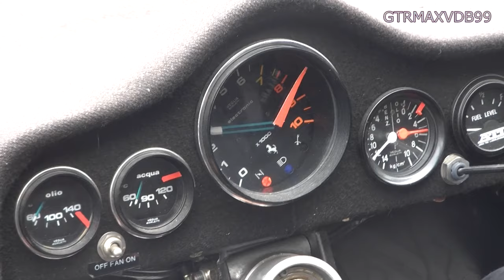2x Ferrari 512 BB LM @ Spa Classic 2019 : Flat 12 sound ! [HD]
Eng:
Special on 2 Ferrari 512 BB LM, chassis 44023 & 35525,  the first is victorious of the GT2 class and 3th overall (!) during the Classic Endurance Racing 2 race at the Spa Classic 2019.
This fabulous car, in the colors of the Garage Francorchamps, was driven by Jérémy LANCKSWEERT and Christophe VAN RIET. The latter having participated alone in the race.

This is the 25th and final BB LM built, this car was sold new to Belgian distributor and Garage Francorchamps team owner Jacques Swaters. He took delivery in 1983 by which time the car was no longer eligible to compete in major events in Europe. It did see track action at several Ferrari club events with legendary Belgian privateer racer Jean Blaton or 'Beurlys' behind the wheel. Later in 1983, it was sold to an American collector. During the 1990s, it was briefly part of a Japanese collection before being brought back to the United States. In the hands Richard Liebhaber, it was briefly raced in the Ferrari Historic Challenge during the late 1990s and early 2000s. Late in 2017, chassis 44023 was repatriated by Belgian specialists Gipimotor. It turned a wheel in anger for the first time in more than 15 years at the 76th Goodwood Members' Meeting and is scheduled to compete in the Spa Classic later in 2018.

The other, chassis 35525, finished 9th of the 24h of Le Mans 1981 with Pierre Dieudonné, Jean-Paul Libert and Jean Xhenceval. Here, it's Christian Bouriez who drived this car.

Country of origin: Italy
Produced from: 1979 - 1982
Numbers built: 25
Designed by: Pininfarina

Engine:
Flat 12 cylinders 5L with +/- 460hp

Result:
3th overall & 1st GT2

Best time:
2:35.879

Video by GTRMAXVDB99

Fr:
Vidéo consacrée à la Ferrari 512 BB LM, châssis 44023 & 35525, la première fut victorieuse de la catégorie GT2 et 3ème du général (!) lors de la course Classic Endurance Racing 2 au Spa Classic 2019.
Cette fabuleuse auto, aux couleurs du garage Francorchamps, était pilotée par Jérémy LANCKSWEERT et Christophe VAN RIET. Ce dernier ayant participé seul à la course.

Il s'agit de la 25ème et dernière BB LM construite, cette voiture a été vendue neuve au distributeur belge et propriétaire de l'équipe  Garage Francorchamps, Jacques Swaters. Il a pris livraison en 1983, date à laquelle la voiture n'était plus admissible à participer à des événements majeurs en Europe. Il a assisté à plusieurs courses de clubs Ferrari avec le légendaire coureur belge Jean Blaton ou «Beurlys» au volant. Plus tard en 1983, il a été vendu à un collectionneur américain. Au cours des années 1990, il faisait brièvement partie d'une collection japonaise avant d'être ramené aux États-Unis. Dans les mains de Richard Liebhaber, il a été brièvement couru dans le Ferrari Historic Challenge à la fin des années 1990 et au début des années 2000. Fin 2017, le châssis 44023 a été rapatrié par l'équipe Gipimotor.

L'autre, châssis 35525, a terminé 9ème des 24h du Mans 1981 avec Pierre Dieudonné, Jean-Paul Libert et Jean Xhenceval. Ici à Spa, c'est Christian Bouriez qui la pilotait.

Pays d'origine: Italie
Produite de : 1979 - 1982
Nombre de production: 25
Dessinée par: Pininfarina

Moteur:
12 cylindres à plat de 5L pour +/- 460ch

Résultat:
3e du classement général & 1er GT2

Meilleur temps:
2:35.879

Vidéo GTRMAXVDB99

Si vous avez aimez cette vidéo, n'oubliez de mettre un petit pouce vers le haut et n'hésitez pas à souscrire à ma chaîne GTRMAXVDB99 ici pour suivre toutes mes vidéos